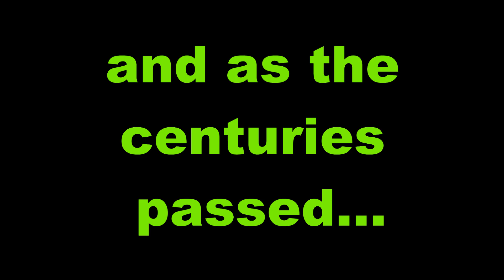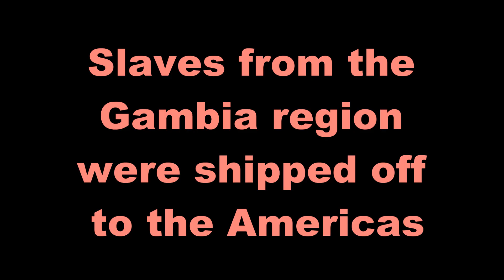A Super Quick History of The Gambia